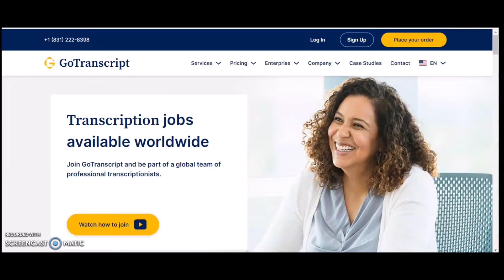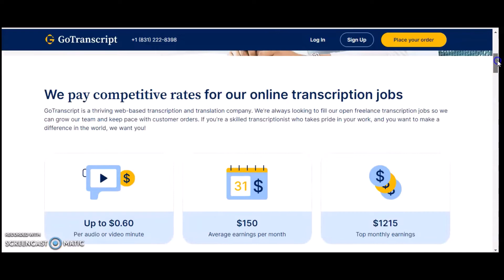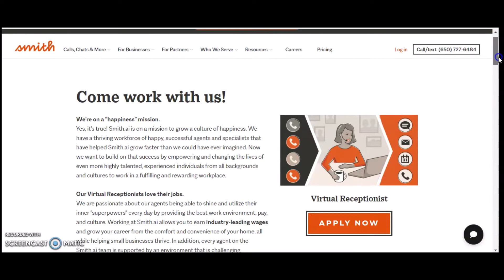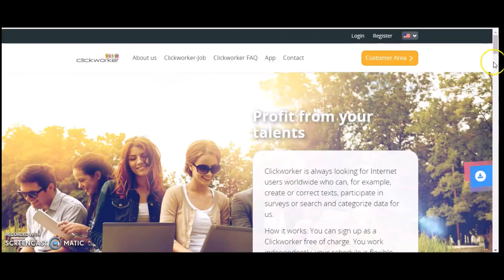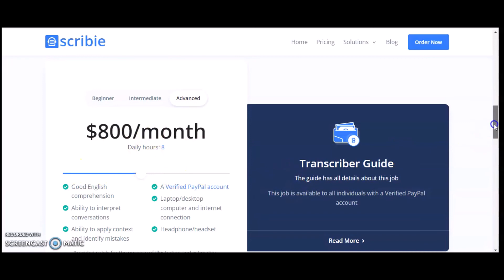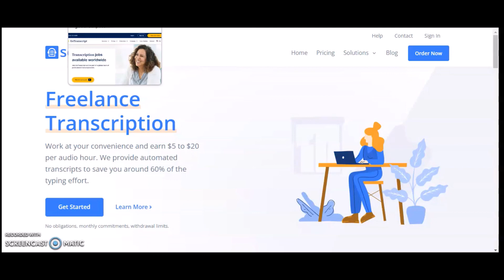Best Companies that Pay WEEKLY! | 2022 Work From Home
Scripture:
Deuteronomy 8:18
18: But thou shalt remember the Lord thy God: for it is he that giveth thee power to get wealth, that he may establish his covenant which he sware unto thy fathers, as it is this day.